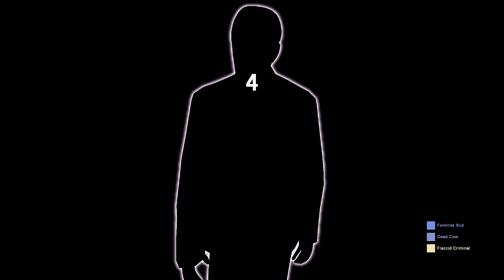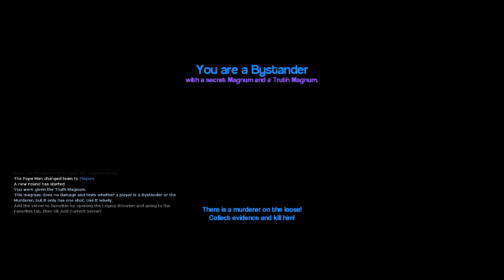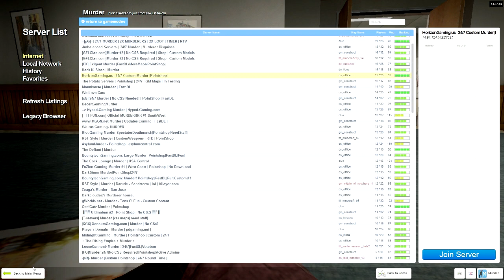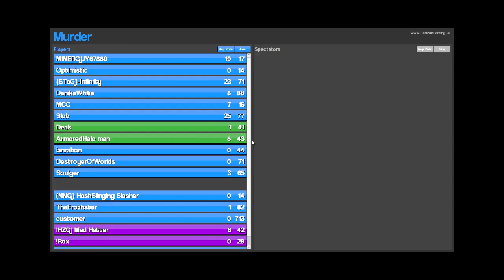Truth Magnum? and Normal Magnum? WTF!! (Murder: Garry's Mod - Part 3)